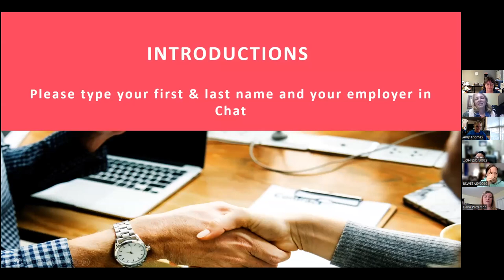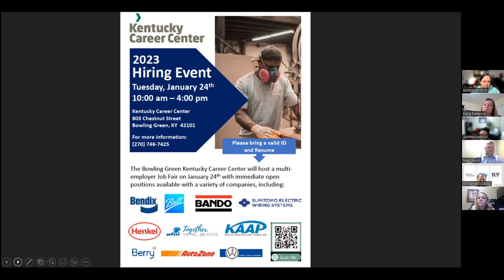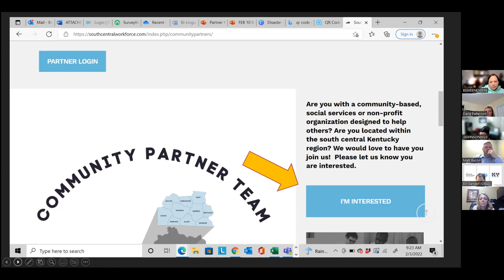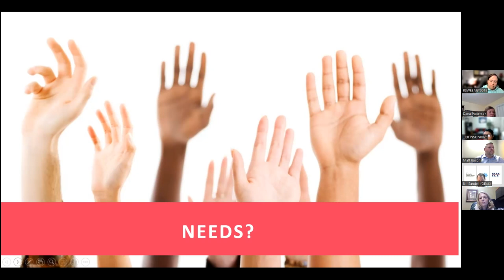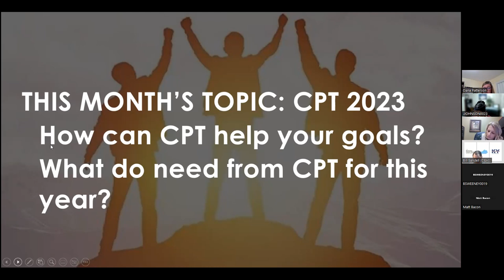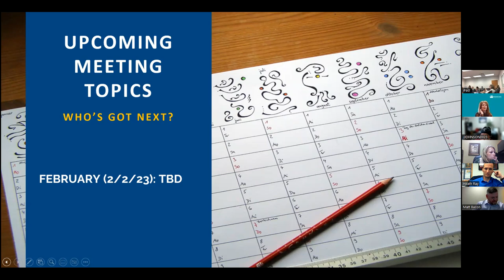Community Partner Team Meeting: January 5, 2023